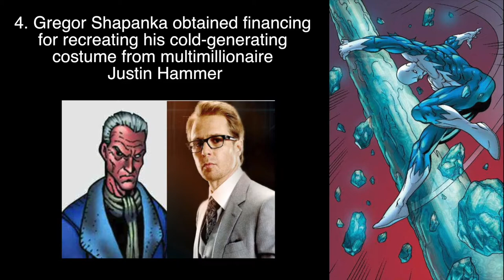Blizzard vs Mr Freeze | Top 10 Facts and Vs Series Showdown | BOOOOOMcast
So we are releasing 3 videos a day, we will be releasing them all separately and as a final version altogether afterwards.

Today we have Blizzard vs Mr.Freeze squaring up, this is our Blizzard vs Mr.Freeze Top 10 Facts and vs Series showdown all-in-one video, the videos for the others will be linked in the description so please check those out.

Thanks for watching and in the meantime check out our other videos, also a Like and a Comment would be great so would a Subscribe and Share so we can continue to bring you great content, until next time - BOOOOOMcast